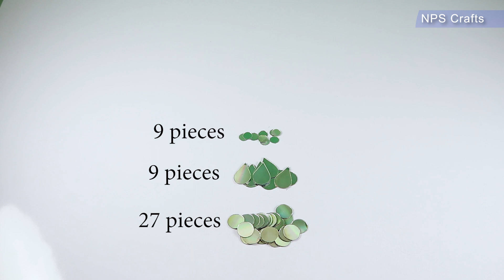How to make 📀 wall Hanger with waste CDs | DIY Room decoration ideas | Old cd craft | Door decor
Hey,

In this video i will teach you How to make wall hanger with Waste CDs.

How to make wall Hanger with waste CD | Room decoration idea | DIY | Art ideas

To make these wall hanger you will need:

1. 11CDs
2. Lighter
3. Silver string
4. Cardboard
5. Glue and Glue Gun

#💿📀💿📀💿📀artandcraft
#🔶wallhanger

I Hope You Like This Videos and Our craft channel. Thank you friends THANK YOU SO MUCH♥️😊😊